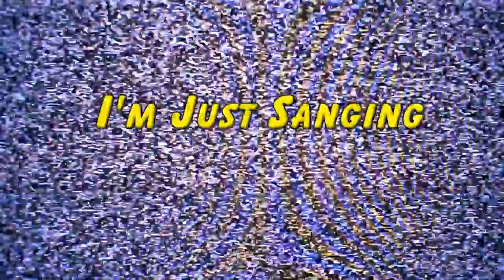Don't Let Me Be Misunderstood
Just another silly cover. This one makes me think of my friend Sherri, mostly because I think of the Nina Simone version of the song and Nina Simone makes me think of Sherri. Sherri, you are awesome.

And of course it's also for my baby who is still in France.